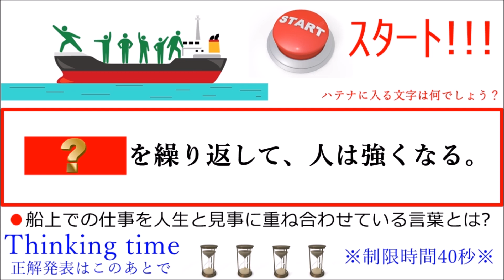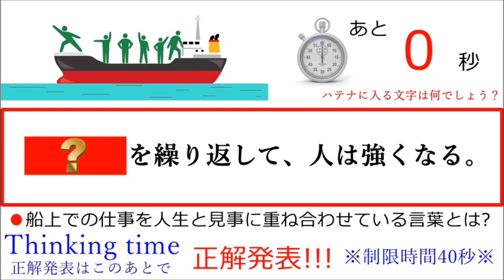【実話クイズ】『船上での仕事』--キャッチコピー編--※正解は85秒後に発表!!!（iq問題）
【実話クイズ】『船上での仕事』--キャッチコピー編--
※正解は85秒後に発表!!!（iq問題）

【関連動画】
【IQテスト】これがわかれば"IQ150越え" 頭の良さがわかるテストまとめ あなたはいくつわかりますか？【だまし絵、トリックアート】

頭の程度がバレてしまうIQ問題 The issue of IQ that the degree of the head comes out

【解けたらあなたは天才】超難問！アインシュタインが考えた世界の98％の人が解けない問題【IQテスト】

【iq問題】『少年の書いた絵』--とんちクイズ編--※正解は100秒後に発表!!!（IQテスト）

【iq問題】『小粋な息子』--とんちクイズ編--※正解は120秒後に発表!!!（IQテスト）

【iq問題】『チャーチルの返答』--実話クイズ編--※正解は120秒後に発表!!!（IQテスト）

【IQ問題】『イケメンなお兄さん』--実話クイズ編--※正解は120秒後に発表!!!（iqテスト）

【PQテスト】『夫婦談義』--水平思考クイズ編--※正解は140秒後に発表!!!（pq問題）

【PQテスト】『3冊の本』--水平思考クイズ編--※正解は110秒後に発表!!!（pq問題）

【IQ問題】『なぞなぞごっこ』--いじわるクイズ編--※正解は70秒後に発表!!!（IQテスト）

【PQテスト】『ナースの助言』--水平思考クイズ編--※正解は120秒後に発表!!!（pq問題）

【PQテスト】『枠内の文字』--いじわるクイズ編--※正解は120秒後に発表!!!（pq問題）

【IQ問題】『謎かけクイズ』--とんちクイズ編--※正解は90秒後に発表!!!（iqテスト）

【PQテスト】『警察官の弟』--水平思考クイズ編--※正解は120秒後に発表!!!（pq問題）

【PQテスト】『夫婦貯金』--水平思考クイズ編--※正解は105秒後に発表!!!（pq問題）